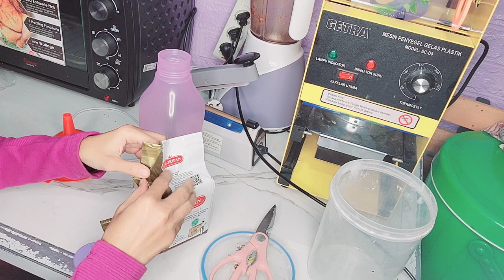Devita Memberikan Tips agar Ragi Tidak cepat mati tetap Pres